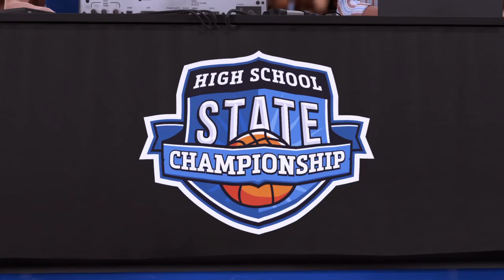NBA 2K16_He GOT Game myplayer sg start up highschool championship game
NBA 2K16
sports gaming & open world gaming